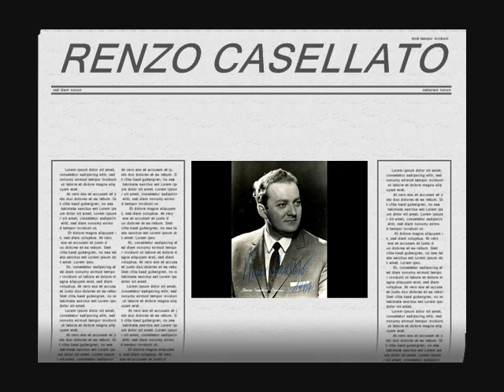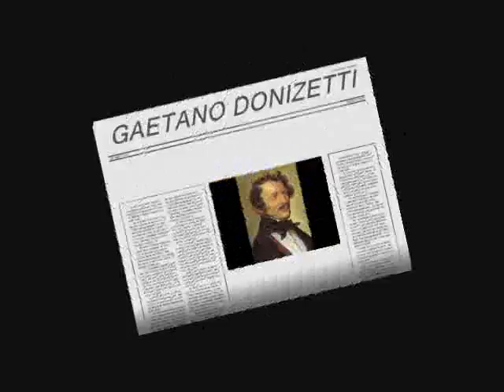Carlo Tuand & Renzo Casellato - Signor giungi... Non puo dirti... Mi volesti ( Pia de' Tolomei )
Duet of Ubaldo & Ghino
Composer - Gaetano Donizetti
1976